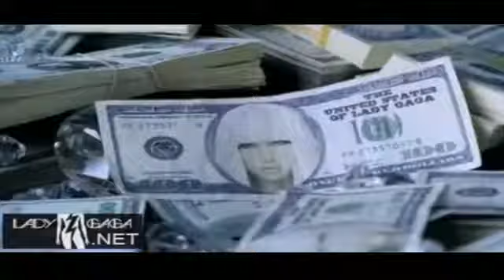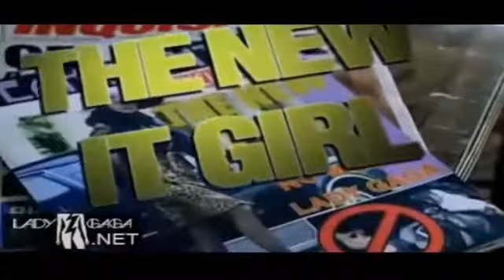Lady GaGa Paparazzi Official Video second version Full HD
second version directors cut